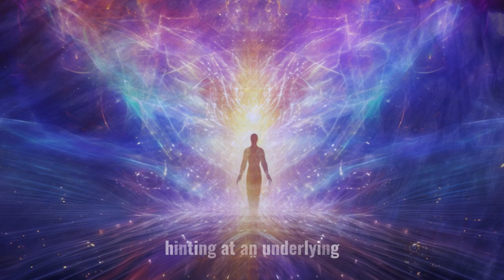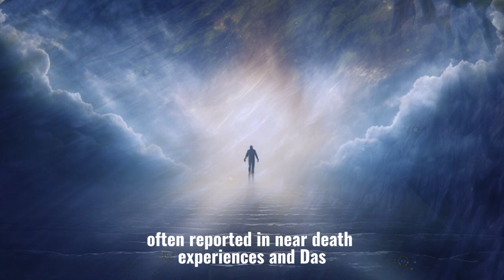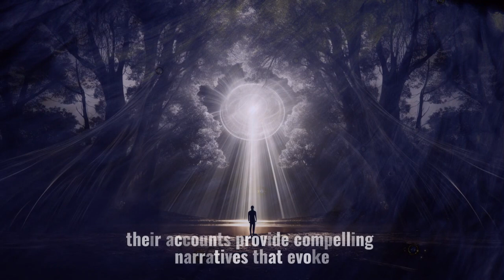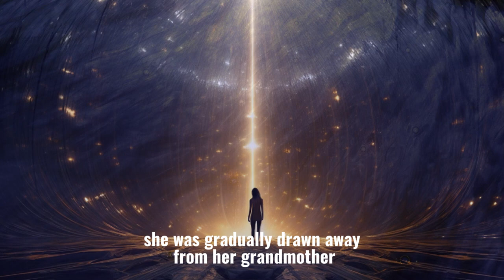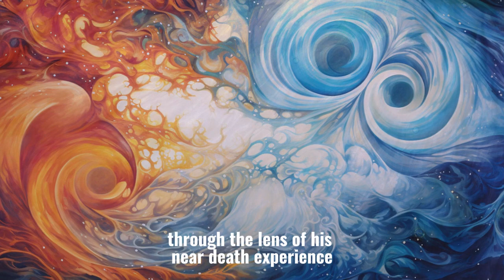When Carl Jung Crossed Over Synchronicity & Near Death Experience?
✨ Merging Realms: The Dance of Synchronicity and the Veil of Death ✨

Embark on a riveting exploration with this enlightening video as we traverse the boundaries of consciousness, diving into Carl Jung’s encounters with Synchronicity and Near Death Experience. This intriguing journey sheds light on the delicate interplay between the realms of the known and the mysterious, offering a glimpse into the profound depths of human experience.

✨ Delve into the enigmatic world of Synchronicity, a concept introduced by Carl Jung to explain the meaningful coincidences that weave through our lives. Discover how these seemingly unrelated events might hold a mirror to the unseen threads connecting our inner and outer worlds.

🌌 Traverse the profound waters of Near Death Experiences (NDEs), exploring the narratives that have tantalized the human psyche for ages. Uncover the insights gleaned from those who’ve peered beyond the veil of death and returned to share their tales of the beyond.

🔮 Unravel the moments when Carl Jung’s explorations in Synchronicity intertwined with Near Death Experiences, shedding light on the interconnectedness of existence. Explore how these phenomena challenge our understanding of reality, beckoning us towards a deeper comprehension of the mysterious dance between consciousness and the cosmos.

💫 Reflect on the implications of Jung’s experiences on modern psychology and spirituality. Engage with the enduring questions about the nature of existence, the mysteries of consciousness, and the boundless possibilities awaiting beyond the veil of the known.

🔔 Venture beyond the ordinary with us. Let this video serve as a catalyst for your own exploration into the enigmatic intersections of Synchronicity, Near Death Experiences, and the boundless depths of the human psyche.